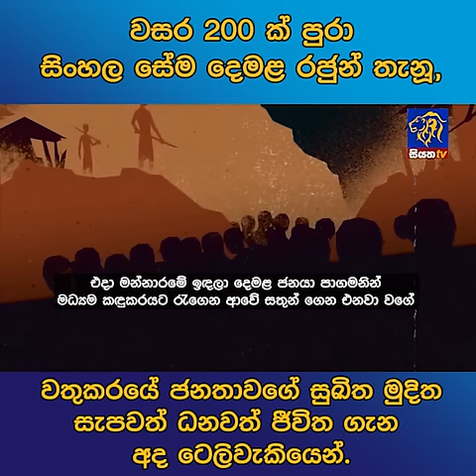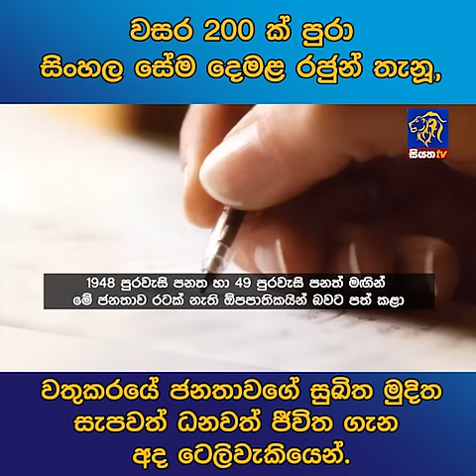වසර 200 ක් පුරා සිංහල සේම දෙමළ රජුන් තැනූ, වතුකරයේ ජනතාවගේ සුඛිත මුදිත සැපවත් ධනවත් ජීවිත ගැන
වසර 200 ක් පුරා සිංහල සේම දෙමළ රජුන් තැනූ,වතුකරයේ ජනතාවගේ සුඛිත මුදිත සැපවත් ධනවත් ජීවිත ගැන අද ටෙලිවැකියෙන්.